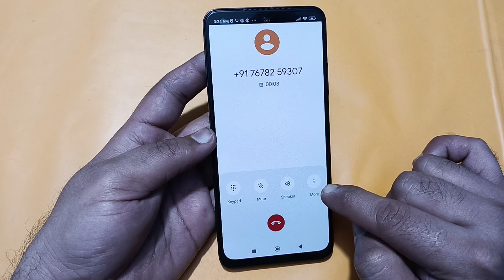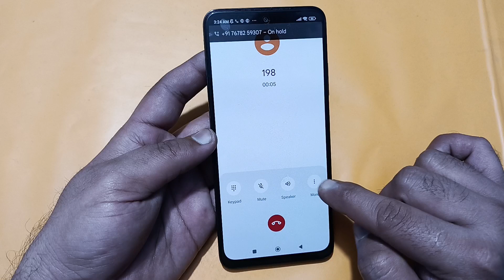poco x6 neo mein conference call kaise karen, how to make conference call in poco x6 neo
Best powerful CPU under 10k

60-Inch Tripod with Bag

7 Socket 6A Extension Board